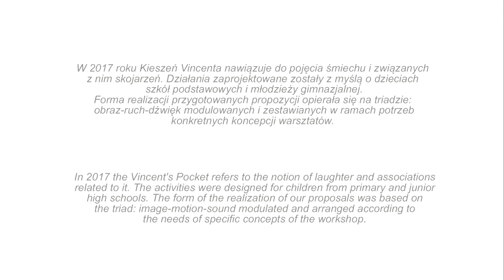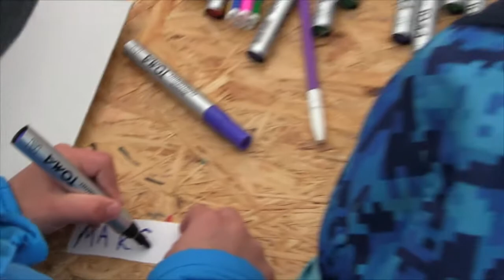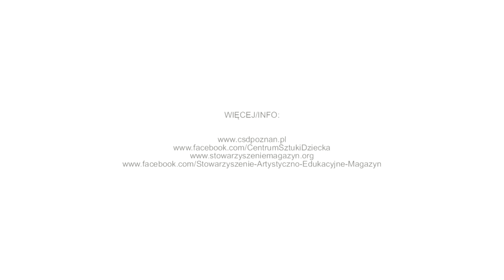Pudełkowce/Box People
Film powstał podczas 16. edycji Międzynarodowych Warsztatów Niepokoju Twórczego Biennalowa Kieszeń Vincenta 2017.